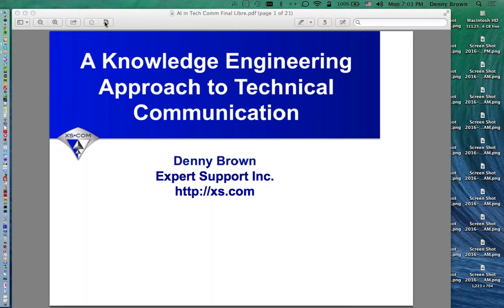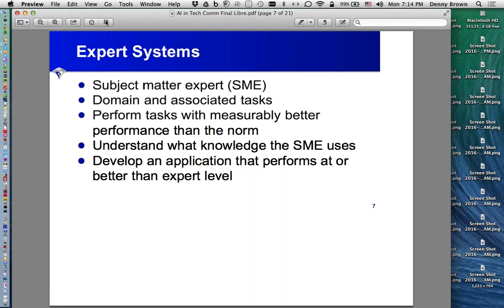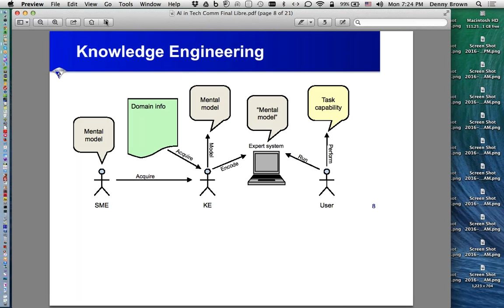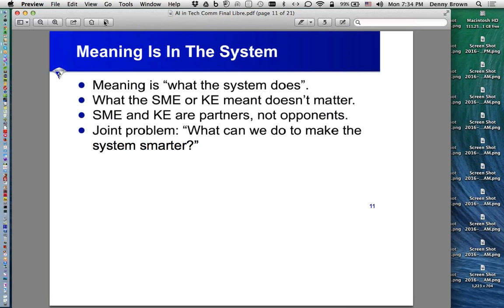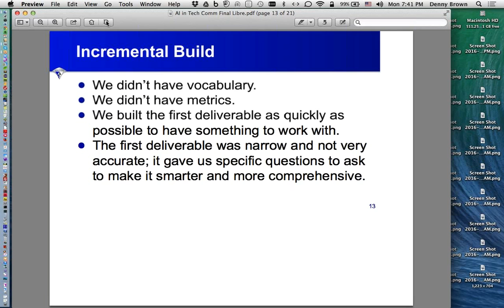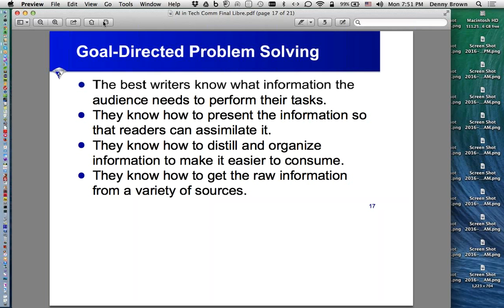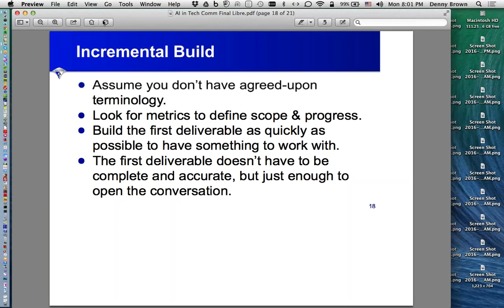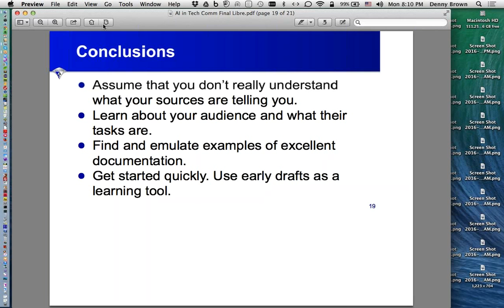A Knowledge Engineering Approach to Technical Communication - STC SiliconValley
Denny Brown presented "A Knowledge Engineering Approach to Technical Communication" at the January 11, 2016 meeting of the Silicon Valley STC chapter.